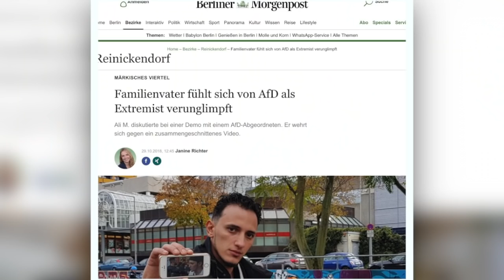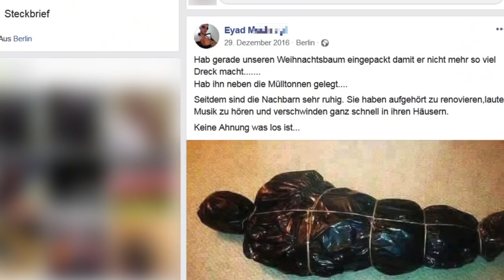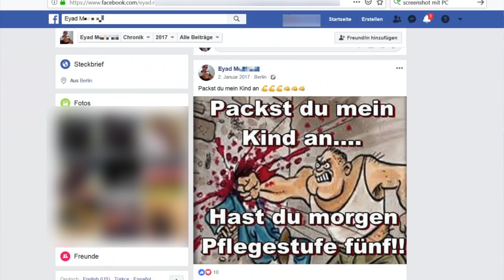😱 Bewaffnete sich die Antifa gegen einen AfD Bürgerdialog ?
🔊TEILEN UND KOMMENTIEREN❗️

Warum demonstrieren Radikale mit verbotenen Waffen gegen einen Bürgerdialog? Wir forschen nach.